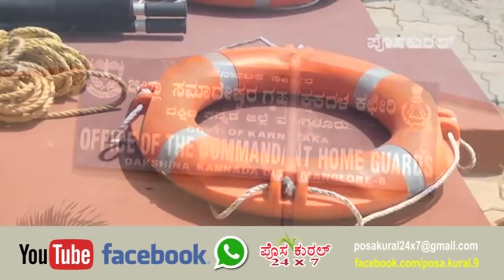ಜಿಲ್ಲಾ ಸಮಾದೇಷ್ಟರ ಗೃಹ ರಕ್ಷಕದಳ ಕಛೇರಿ, ಮಂಗಳೂರು-ಪ್ರಾಕೃತಿಕ ವಿಕೋಪವನ್ನು ಎದುರಿಸುವ ಬಗ್ಗೆ ಸಿದ್ಧತಾ ಸಭೆ.